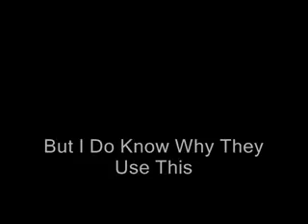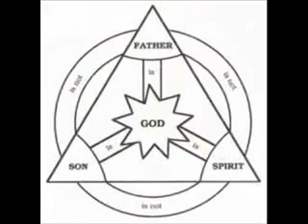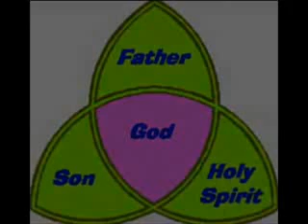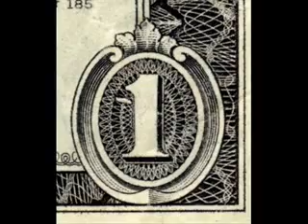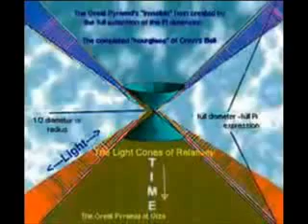ILLUMINATI PROJECT Part 30 YouTube freecorder com